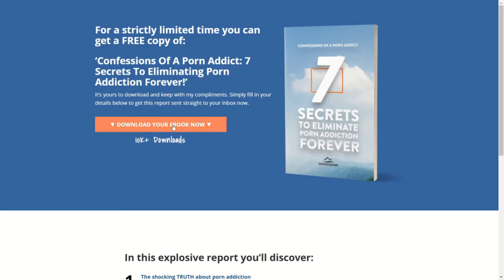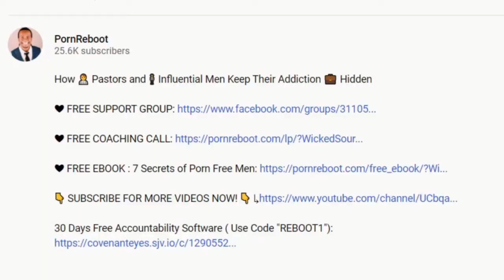Why You’re Stuck After Rebooting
ABOUT JK Emezi 🤓

Hey, I’m J.K. I help High Performing Business Owners and Executives discreetly end their porn and masturbation habits in 90 Days.

The best part of what we do is receiving feedback from thousands of awesome clients whom we've helped go from frustration at their loss of control, struggling with sexual performance, emotionally disconnected, depressed, and living self-doubt to confident, happy, connected relationship partners and professionals each and every day

On our site elevatedrecovery.org, you can download The 7 Step Game Plan My Clients Use to End Their Porn Addiction, Get Rid Of their Shame, and Eliminate their Overwhelming Urges Once and For All.

This channel is best suited for men dealing with porn and masturbation addiction that are looking to end their compulsive behavior.

So if you want to quit porn for good, are on a NoFap journey, are sick of watching porn and have realized the damaging effects of porn on your brain and life, and if you're ready for a proven system to help you get rid of the guilt and shame associated with watching pornography, make sure to subscribe to the PornReboot Channel.

I'm on a mission to help you stop watching porn, heal your brain, and create a lifestyle that's supportive of your dreams for the rest of your life.